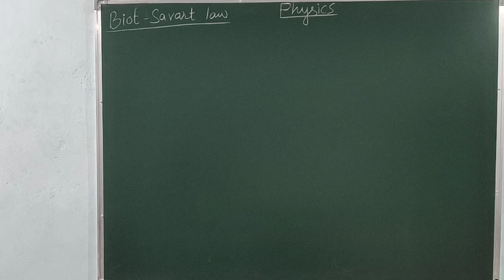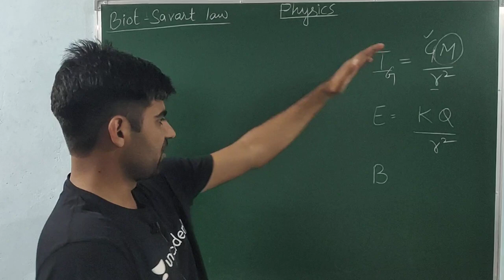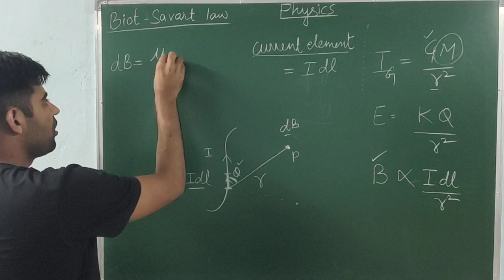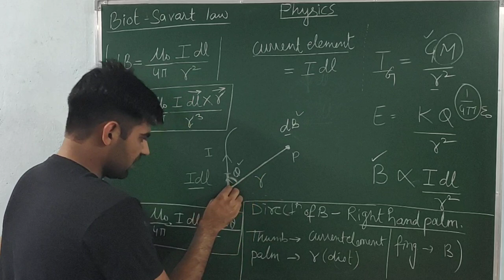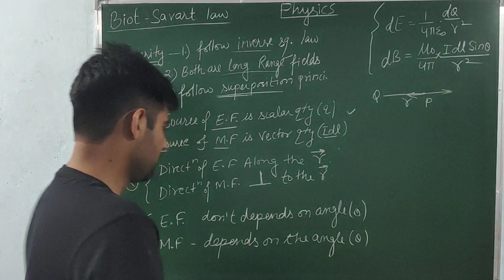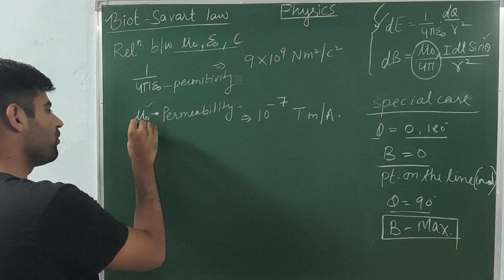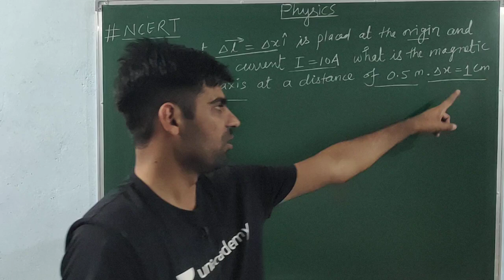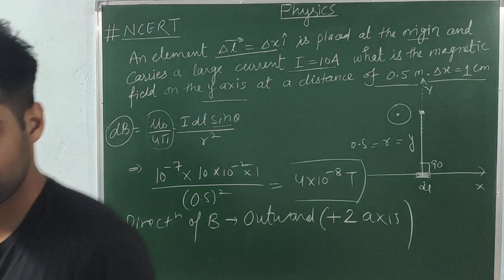Biot Savart Law (Lect-14) by Ombir Jindher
Calculation of magnitude and direction of Magnetic field by using biot Savart law.